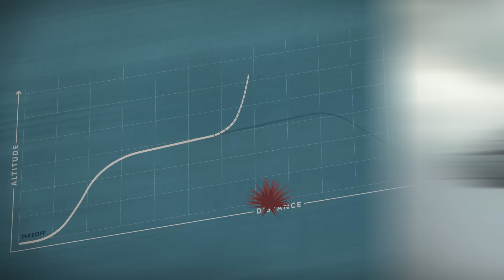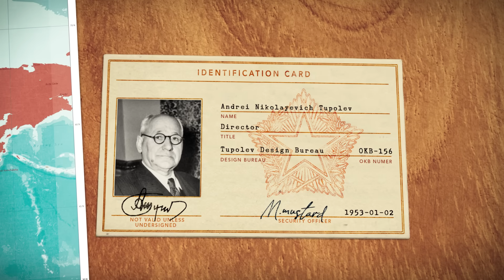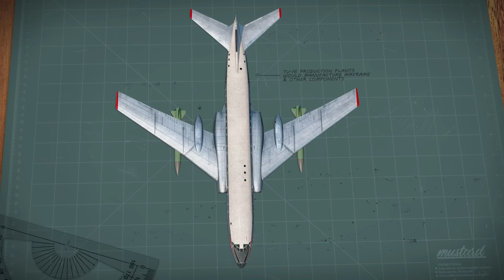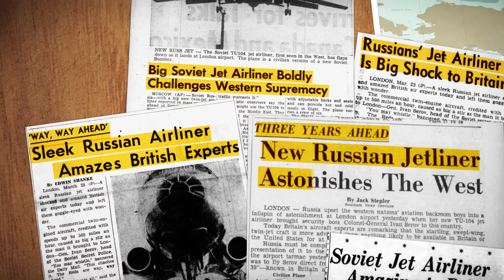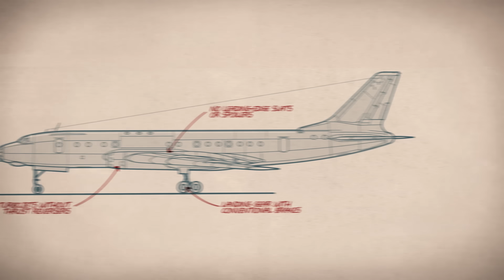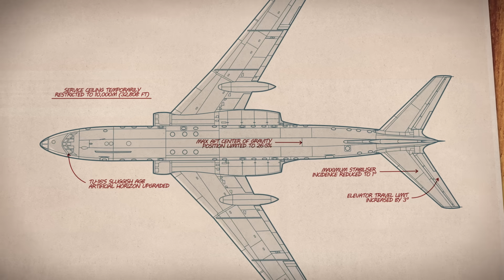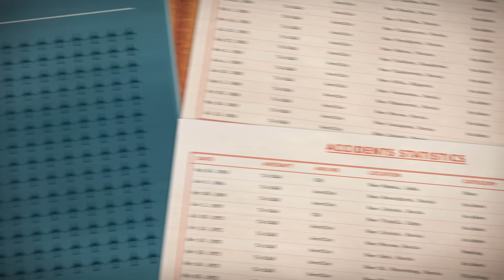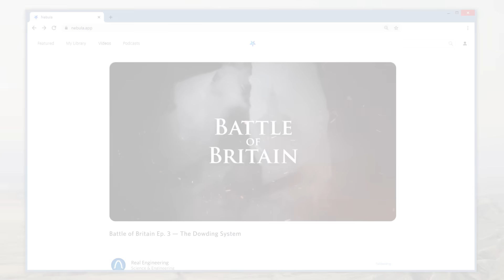The Soviet Airliner Designed To Crash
In the late 1940’s and early 1950’s the Soviet Union was in critical need of newer, more modern civil airliners. Existing aircraft like the Lisunov Li-2 (a license-build derivative of the Douglas DC-3) and Ilyushin Il-12 were small, slow, and outdated when compared to their western counterparts. Travelling across the vast expanses of the Soviet Union was measured in days due multiple refueling stops, and often unpredictable weather.

By 1953 plans were underway to solve the Soviet Union's airliner shortfall, but one pioneering aircraft designer named Andrei Tupolev was committed to propelling Soviet civil aviation well into the future. By 1953, the British de Havilland Comet was beginning to prove itself in passenger service. It flew nearly twice as fast as the latest generation of piston powered airliners, and much higher. With its speed and ability to fly above most weather, the Comet was proving to be much more convenient and comfortable. Tupolev was convinced that jet power was exactly what the Soviet Union needed, but Soviet leadership was skeptical.  Jet engines were relatively new and unproven. There were lingering questions about long-term reliability, fuel consumption, and whether the resources needed to retrain Soviet pilots could be justified. More modern piston airliners seemed to be a more sensible path forward.

Realizing that Soviet leadership would be unwilling to commit significant time and resources required to develop a jet airliner like the de Havilland Comet, Tupolev proposed an alternative approach. Having just finished designing the jet-powered Tu-16 heavy bomber, Tupolev proposed converting the aircraft into an airliner. Doing so would save significant engineering time, allowing for the airliner to be introduced within just 3 years. It would also be far less expensive, as factories were already configured to manufacture Tu-16 components that could be reused on the airliner, like engines, wings, landing gear and avionics. The approach would allow the new jetliner to enter service in 1956 - years ahead of the Americans. It was an irresistible proposition, but like the British, the Soviets would pay a heavy price for being the first to introduce jet travel.